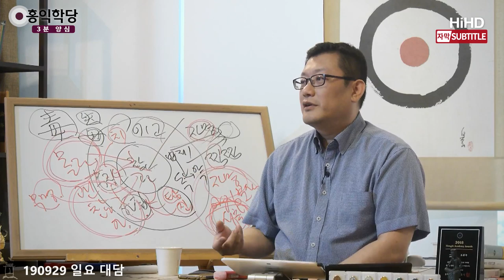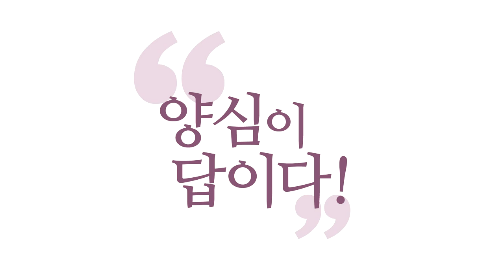[3분 양심] 보살이 악을 대하는 방법 _홍익학당.윤홍식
(190929 일요 대담) 탐진치를 적으로 보는 수행은 아직
저급 수행, 소승 수행이고,
대승수행은 탐지치를 법제해가지고 약으로 굴려 쓸
그 연구를 하셔야 대승 보살이에요.

그래서 대승 보살이 되면,
무엇보다 선악에 대해서도
혐오하면서 악을 대하는 게 아니라
단순히 선악을 초월한 관점에서
선이 왜 중하고 악이 왜 문제인지 알고
혐오를 하더라도 혐오를 해요.

그러니까 악을 혐오하더라도 악을 개과천선 시켜서
선으로 돌려 버리면 대만족입니다.
그런데 그냥 악의 세력을 혐오하기만 하시면
여러분 사실은 악을 혐오하는 게 아니라
나의 적들을 혐오하고 계신 거예요.
악을 혐오한다고만 이렇게 주장하는 분들 있죠?
그 내면에 들어가 보면 자기한테 해를 주는
사람들을 악이라고 규정하고 혐오하고 있습니다.

제가 말씀드린 대로 악을 혐오하는 것은 맞는데,
혐오해야 되는 것은 맞는데,
왜? 비양심 혐오해야 되는 것은 맞는데,
당연한 얘기니까요.
참나 자리에서, 뭐가 악이고 뭐가 선인지 알고
혐오를 하시는 분은 그런 식으로 혐오 안 합니다.
일반인들이 악에서 탈출하기를 바라면서
악을 혐오하는 거예요.

우리 자녀가 잘못되니까
그 잘못된 부분을 혐오하지만
탈출시키려고 혐오하는 것이고,
혐오하는 마음, 그 분한 마음이 여러분,
선을 돕는데 약으로 쓰이기 때문에
깜짝 놀라서 "그러지 마라."라고
혐오감이 생기면 그 혐오감을 이용해서
"그러지 마라."라고,
"나 너를 혐오하기 싫다."라고
"빨리 선으로 돌아오라."라고 해서,
선으로 돌아오게 남들을 하는데
내적인 동기로 활용하지,
그 혐오감이나 분노를
거기에 빠져가지고
상대방을 혐오하는 데 생을 소모하는데
인도하지 않아요, 절대.